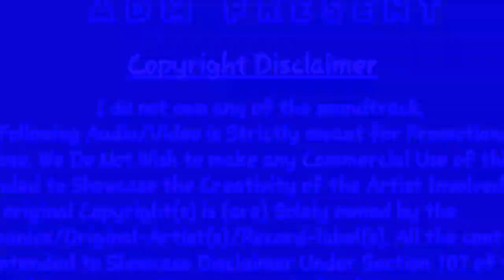💖 Megha Re Megha // Dj SR Remix // new \\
ⓒⓞⓝⓣⓐⓒⓣ  💚 ᑌŞ ✆

Special edition of the ADM PRESENT ⚡ first time on YouTube...

বিশেষ ঘোষণা : এই এলবাম টি তে যে গান গুলি ব্যবহৃত হয়েছে , সে গানগুলির কোনোটিরই মালিক আমার নই ।

কপিরাইট সংক্রান্ত কোনো প্রবলেম হলে আমাদের সাথে অনুগ্রহ করে যোগাযোগ করুন । আমরা 24 ঘন্টা

মধ্যে সেই গান চ্যানেল থেকে ডিলেট করে দেব । ধন্যবাদ ।

dj mx contai
aaj ke shiber chaturdashi
dj susovan mix 2022
tomra dekho go asia dj
dj purulia song
Isusovan mix 2022
purulia song dj
bm remix
susovan mix
dj bm
shiv chaturdashi dj song

2021 matal dance dj song

new purulia song remix
purulia nonstop dj mix 2022
purulia dj susovan remix

Dj competition song (hard mix)
Dj competition song 2020
Dj competition song bhojpuri
Dj competition song hard bass
Dj competition song dj competition song